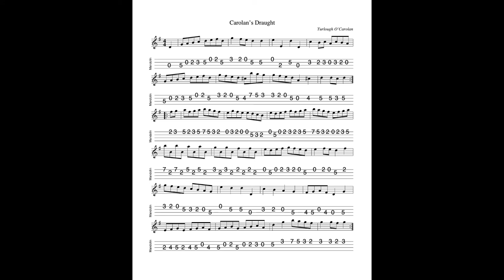Carolan's Draught - a 4/4 tune in G by O'Carolan; tabbed for mandolin and played by Aidan Crossey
26 January 2022.  One of O'Carolan's best-known tunes, featuring the ascending run in the last four bars of the second part which is one of his trademark musical signatures.  Quite a difficult piece to play but worth persevering!